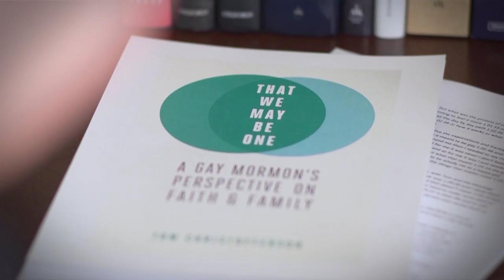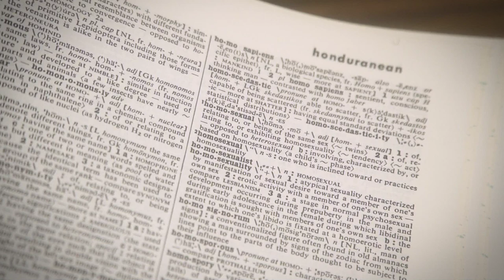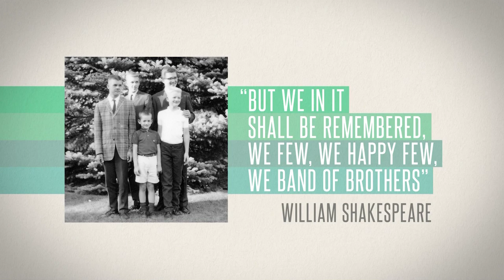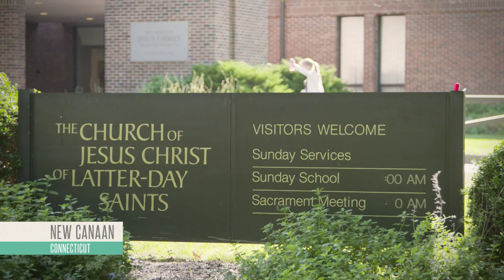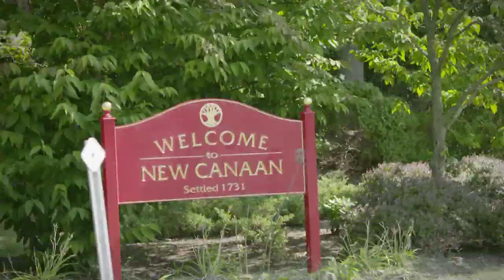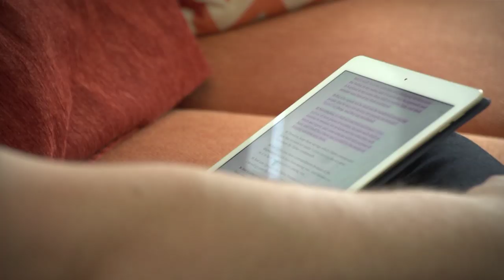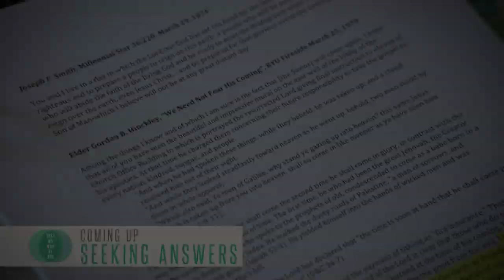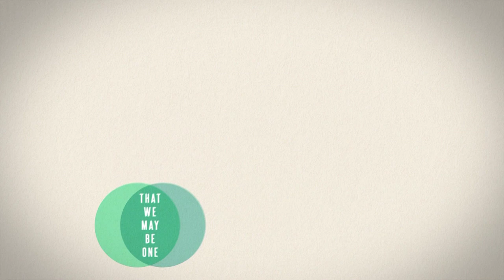That We May Be One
Tom Christofferson and his brothers talk candidly about how their parents’ example helped cement a strong, loving family bond.